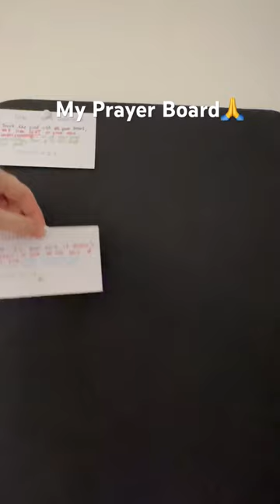Lets build a prayer board